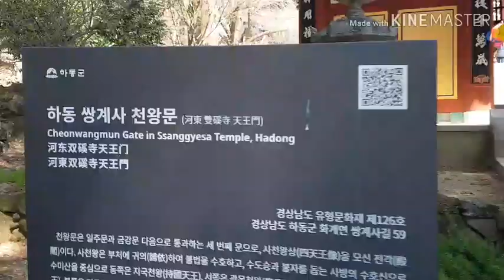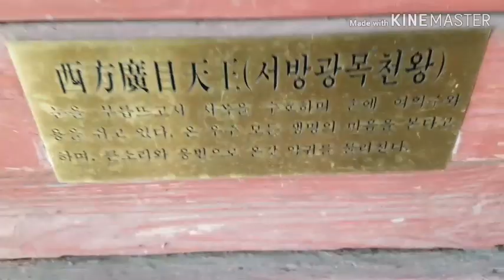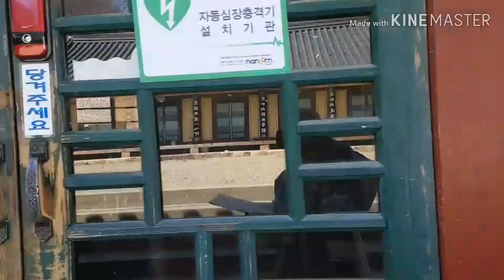하동 쌍계사 가는 길목마다 꽃샘 추위를 이기고 꽃망울을 터트렸습니다~1편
쌍계사에  급히  다녀오려고  나섰는데
벛꽃이  70%는  만개  했네요
29일  이후에는  만개한  벛꽃을  구경할수  있겠네요
3월  28일이후  새벽  시간을  이용해 만개한
 벛꽃길 2편 영상  올리겠습니다.
참고로  2019년  하동  벛꽃 축제는 3월 29일부터 31일까지  3일간 최고의  아름다운  벛꽃을  보게  될거  같네요